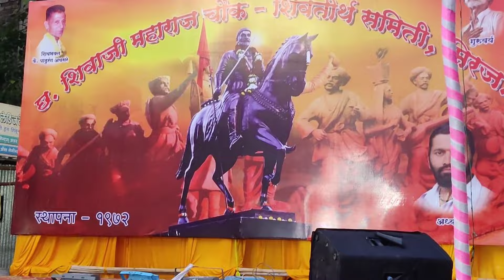छत्रपती शिवाजी महाराजांच्या भव्य पुतळ्याचे शिवतीर्थ मिरज येथे उत्साहात आगमन | जिजाऊ शक्ती पदयात्रा 🚩